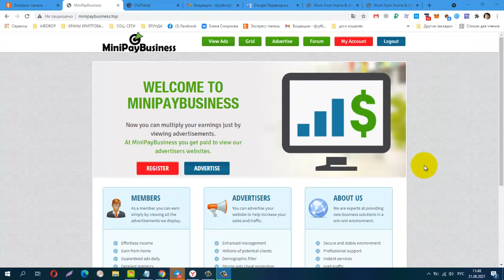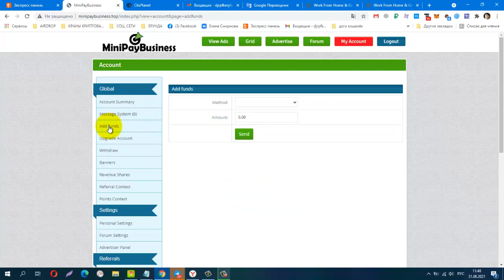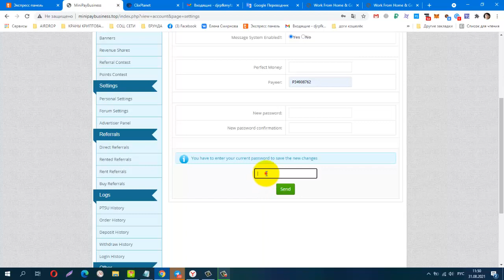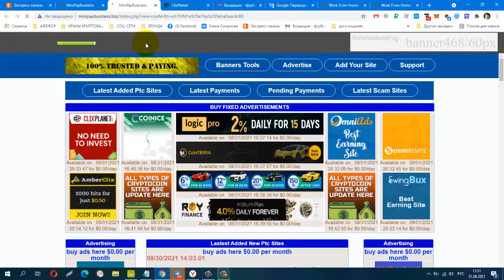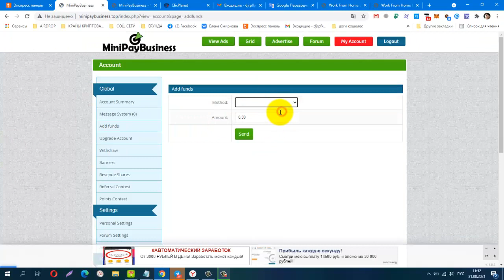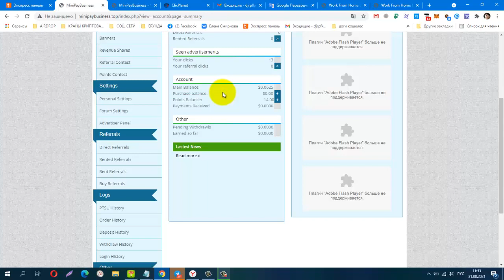Без вложений NEW BUX MINIPAYBUSINESS, лёгкий заработок на сёрфинге вывод от $0,50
Телеграмм канал, Заработок в Интернете
КОШЕЛЁК payeer.
Perfect Money (Перфект Мани).
обменник Magnetic Exchange
регистр.
постепенно будут добавляться новые краны.
payeer P34908762
Сбер банк
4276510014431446